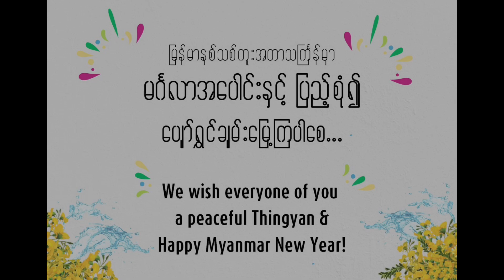PET26 FCE31 ThingyanSingandDanceCompetition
Hsu Shoon Wai (Dolly)FCE-31 (WD)
Htoo Wint Aung (Thomax)PET-26 (WE)